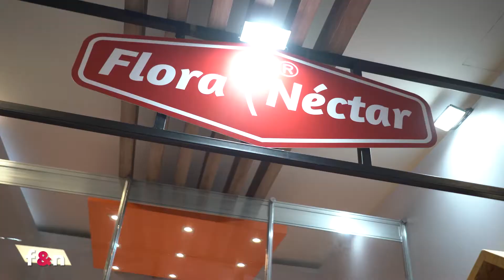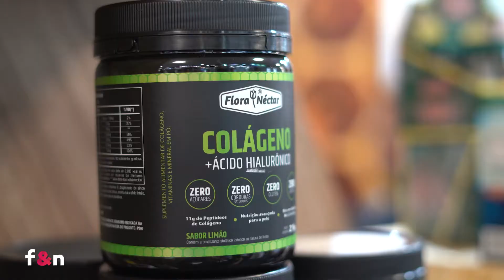José Eduardo Aníbal - Flora Néctar